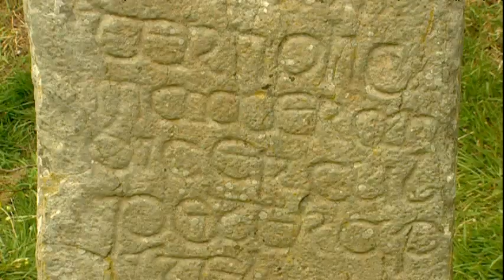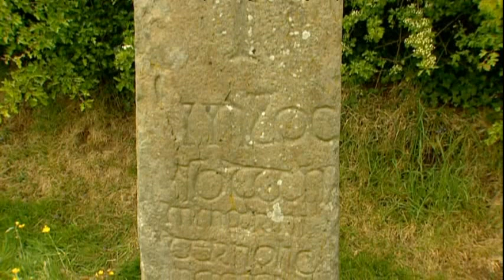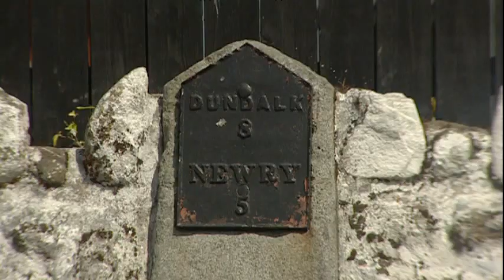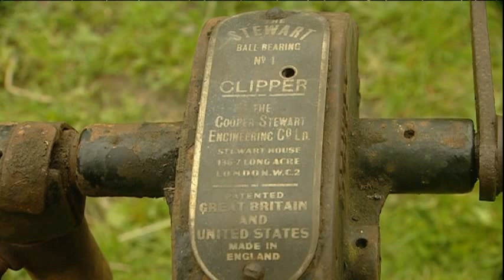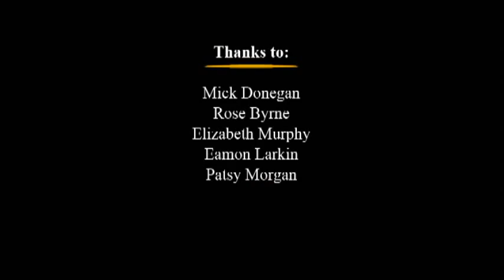Lesser Spotted Ulster - Dromintee Parish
Joe Mahon explores the sights of Co Armagh, visiting the parish of Dromintee, the Kilnasaggart stone near the village of Jonesborough, and Moyry Castle, which overlooks the Gap of the North.
Copyright UTV Productions